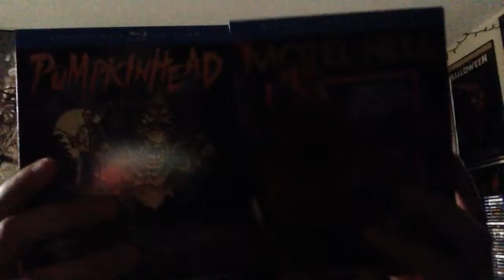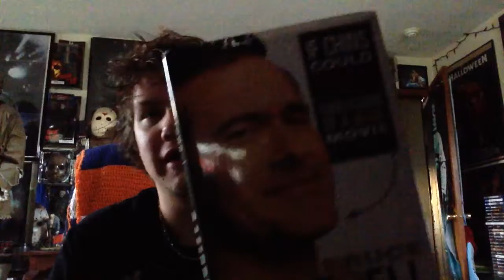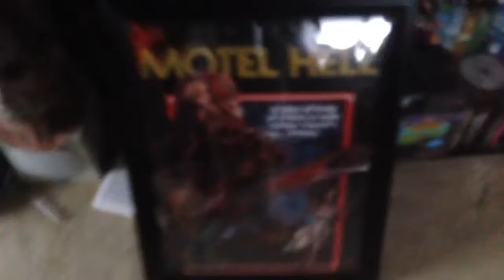Big Horror Collection Update- September 2014